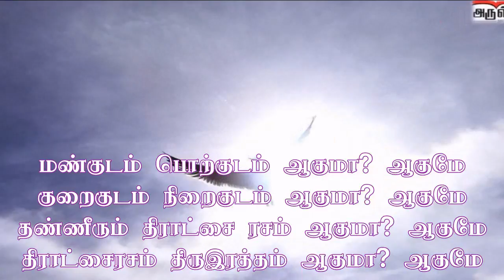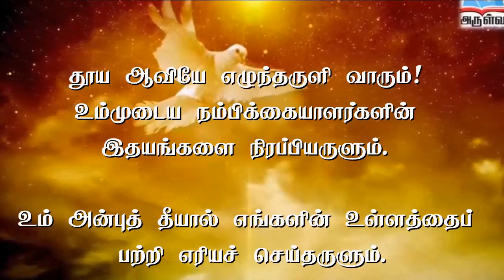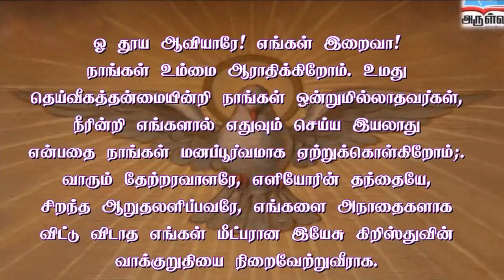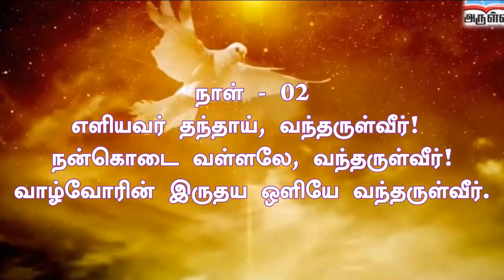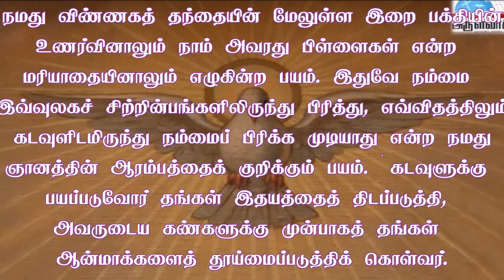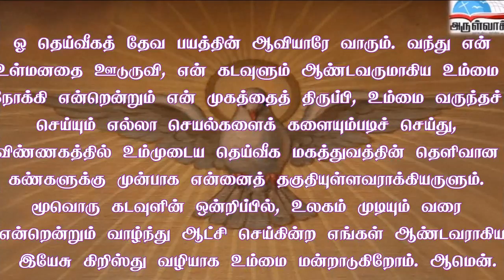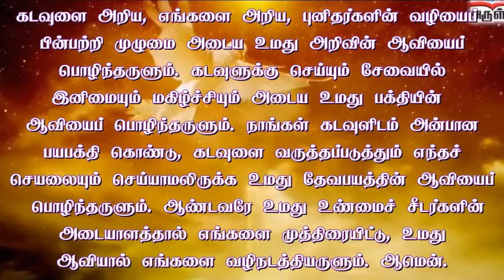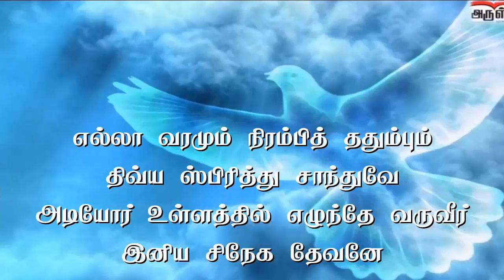நாள் 02 | தூய ஆவியார் நவநாள் செபம் - DAY 02 | HOLY GHOST NOVENA PRAYER